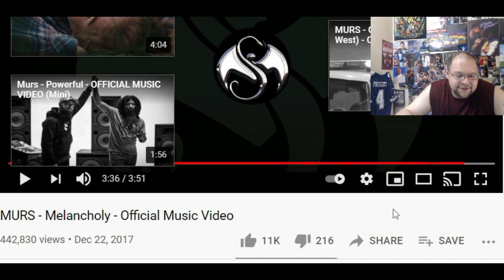MURS-Melancholy REVIEW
White boy Hip Hop head REVIEWS MURS-Melancholy
I don’t own the copyrights of this video!
If you can donate to my paypal you’d be a real scholar!!!